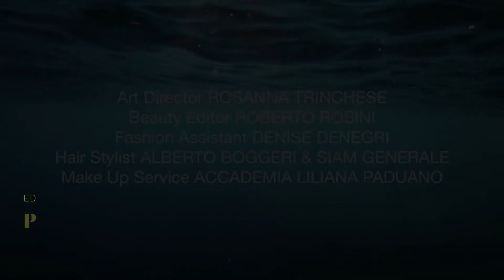Beach & Cashmere Monaco at Monte-Carlo Fashion Week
Beach & Cashmere Monaco at Monte-Carlo Fashion Week @montecarlofashionweek “Under full sails” collection - Entirely made out of upcycled sails.

About the Brand:
Beach & Cashmere Monaco creates a sustainable collection entirely made by the Up-Cycled Sails of the Classe Smeralda 888 of the Yacht Club of Monaco: from recycled sails to glamorous dresses

Video Credit:  Rosana Trinchese
Beauty Editor: Roberto Rosini